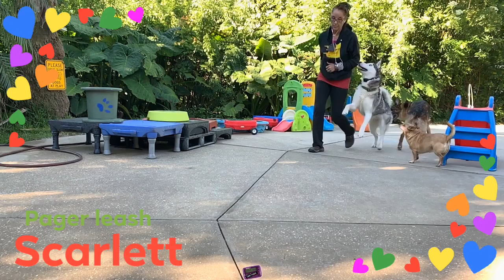PAGER COLLAR Haptics